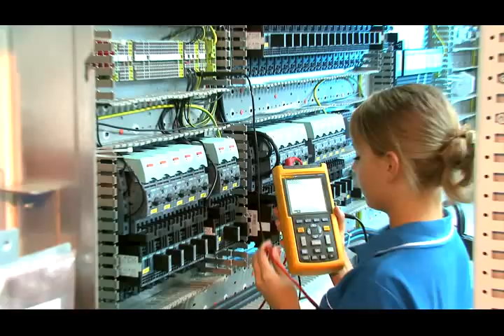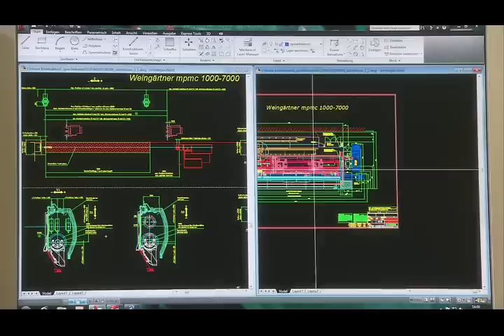Weingaertner Maschinenbau Lehrlingsinformationen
Informationen über unsere Lehrlingsausbildung